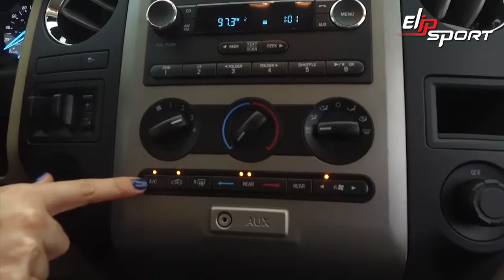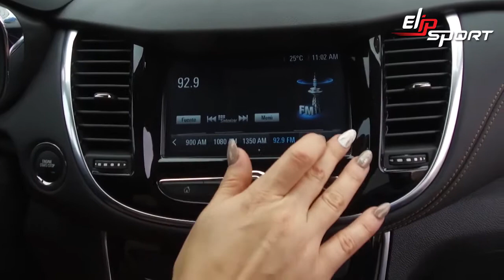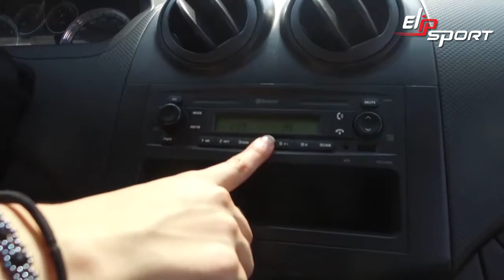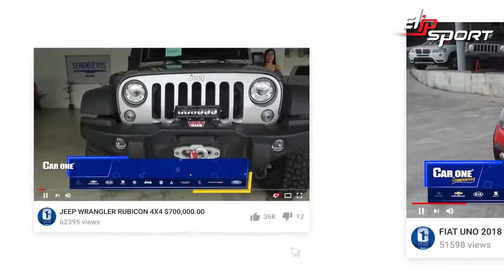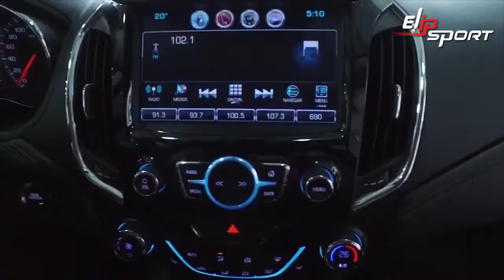Khám phá bên trong một số mẫu xe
Bán xe ô tô BMW giá rẻ trên toàn quốc, BMW 530i 2020 đẳng cấp doanh nhân, cầu nối giữa người mua và đại lý bán xe hơi BMW cũ uy tín trên toàn quốc, xe ô tô BMW X7 xDrive40i Pure Excellence 2019, Giá xe BMW mới nhất 07/2020 ✓ Cập nhật giá các dòng xe BMW,  Xe cũNhập khẩu, Mua bán xe BMW cũ mới, giá ôtô nhập khẩu tại Việt Nam; xe đã qua sử dụng , bán xe BMW cũ mới khác nhau từ các đại lý ô tô được ủy quyền trên toàn quốc, Mua xe BMW cũ chất lượng là cơ hội để khách hàng sở hữu chiếc xế hộp